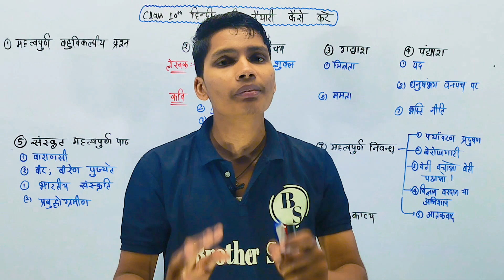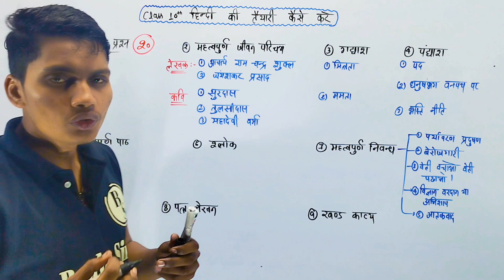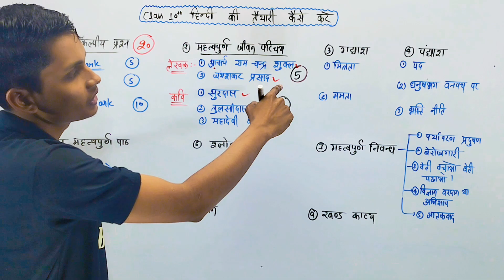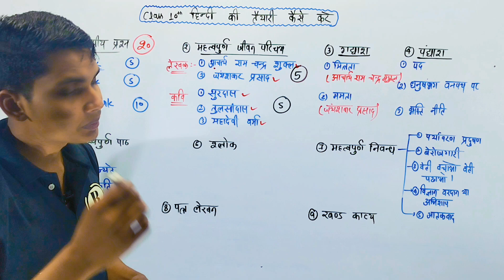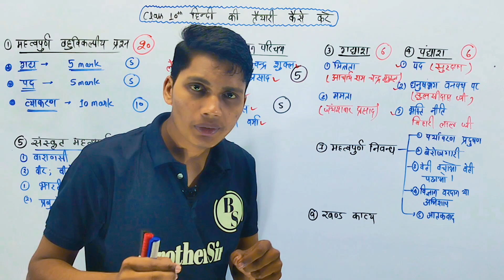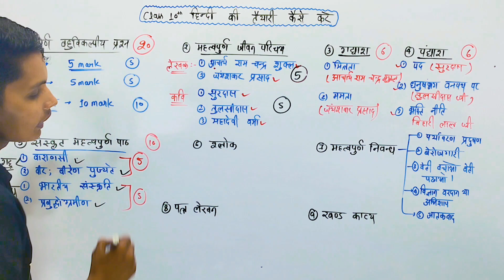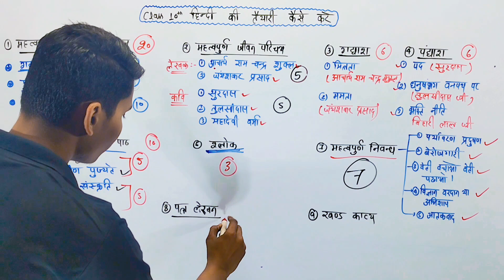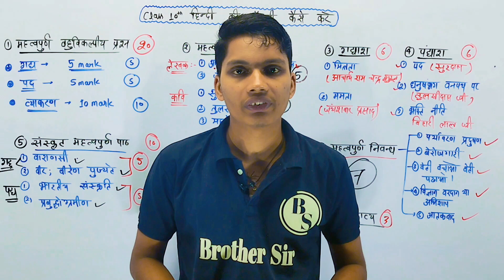Class 10 हिन्दी की तैयारी कैसे करें | 10 Hindi ki taiyari kaise kare 2024 | Hindi important question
Class 10 हिन्दी की तैयारी कैसे करें | Class 10th Hindi ki taiyari kaise kare 2024 | Hindi important question 2024 up board

class 10th hindi ki taiyari kaise karen
class 10 hindi ki taiyari kaise kare 2024
hindi ki taiyari kaise kare class 10 2024
class 10 hindi important question 2024 up board